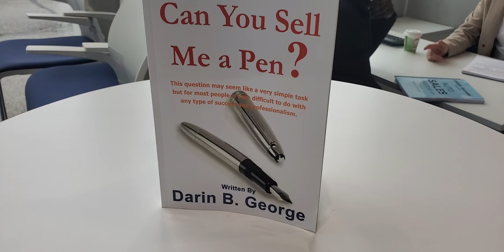BOOK IS VERY HOT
This Book is on Fire